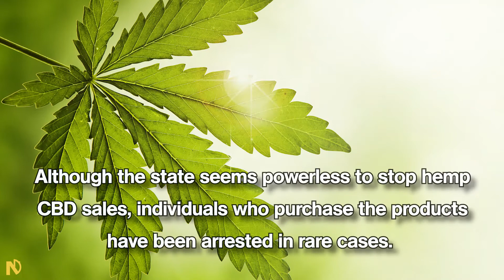Is CBD Legal In Arizona?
Overview of Arizona CBD Laws - 2019 Edition